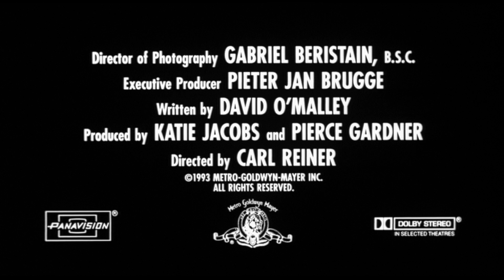Fatal Instinct (1993) Trailer HD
A cop who moonlights as a lawyer cheats on his wife, not knowing that she's cheating on him and plans to kill him for the insurance.

Director
Carl Reiner
Writer
David O'Malley
Stars
Armand Assante -Sherilyn Fenn -Kate Nelligan